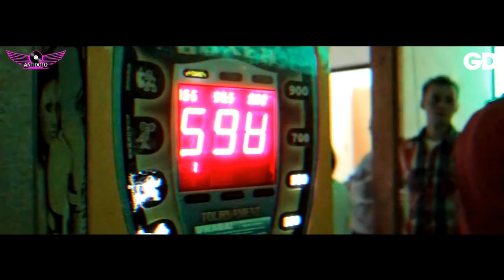[HD] Antidoto Records Party Time,Klub Deep Energy-Kowalów Dolny dj`s Gabriel Delgado, M@tius, R@ven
Produkcja Video : GD Video Studio & Antidoto Records
Antidoto Records Party Time Klub Deep Energy dj`s Gabriel Delgado, M@tius, R@ven